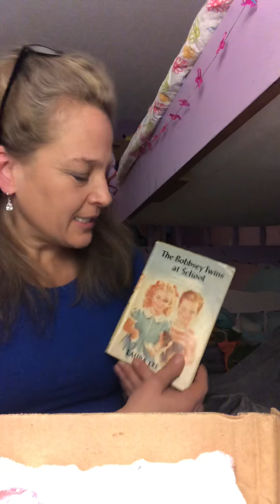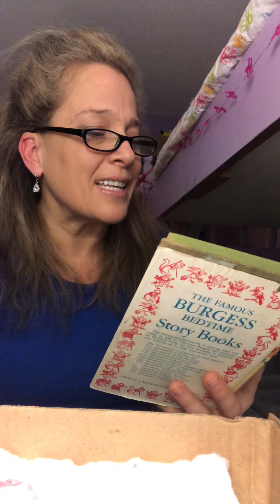Ch 1 - The Bobbsey Twins at School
Ch 1 - Bedtime stories with Sonja!